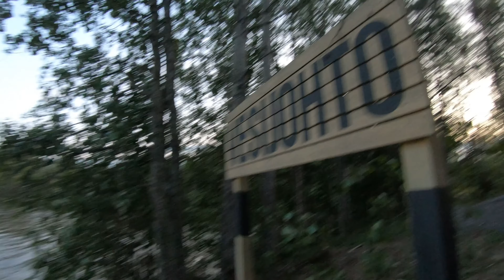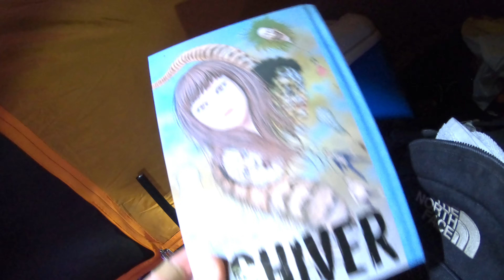Urbex Travel Vlog (2 HOUSE EXPLORING) Part.2